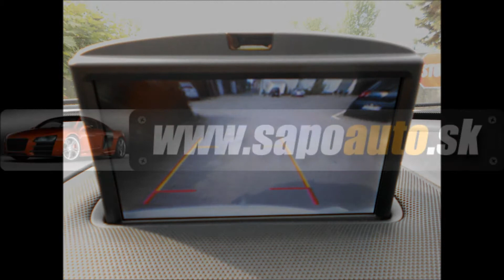Volvo XC90 2.4 D5 Summum R design